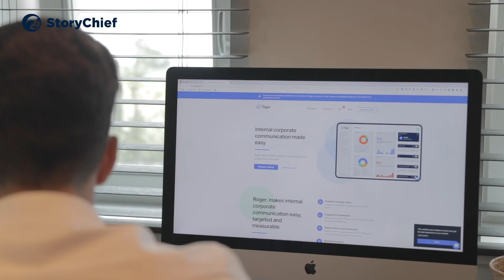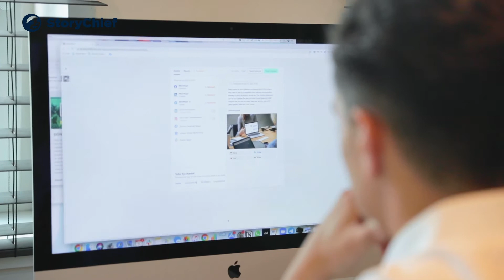StoryChief x Meet Roger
Meet Roger is a Belgian startup that helps companies to streamline their internal corporate communication. As communication experts themselves, they know how important a solid multi-channel presence is for companies nowadays.

That's why they went looking for a content marketing tool that allowed them to work together on content and to publish it across multiple channels, all in a few clicks.